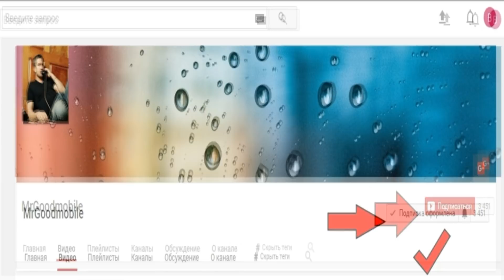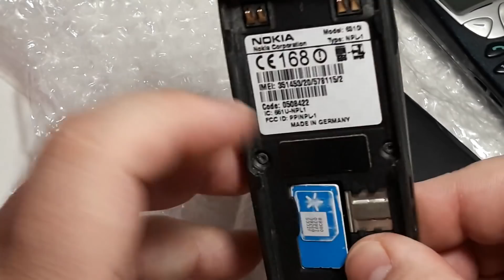Кот в мешке часть 15. Коробка ретро телефонов с аукциона куплена в слепую. Там опять iPhone ?